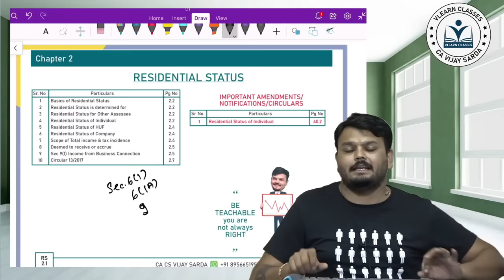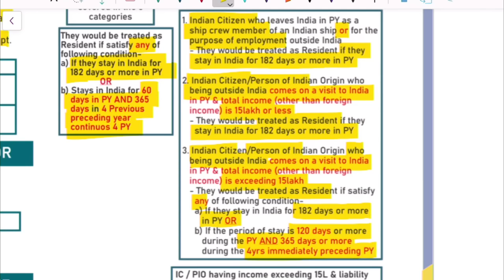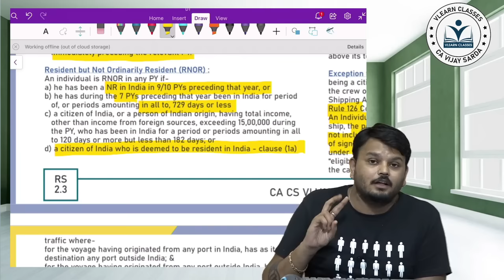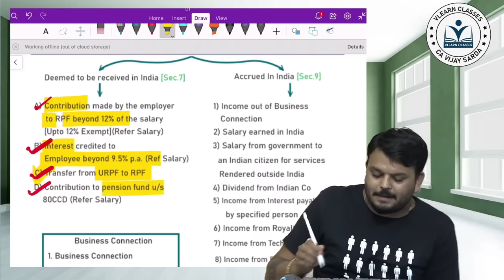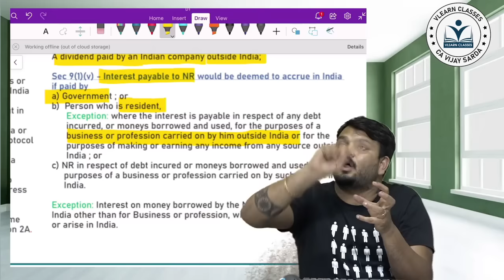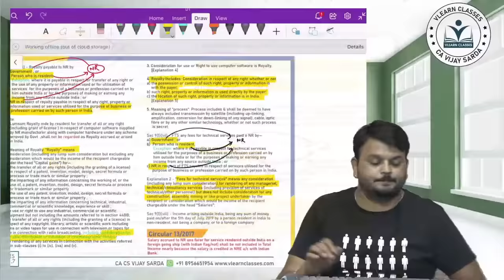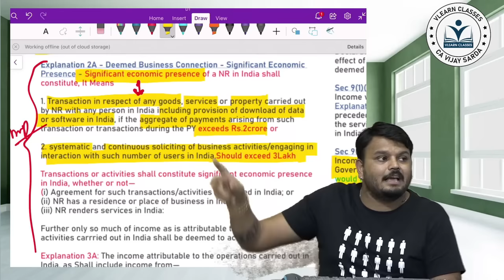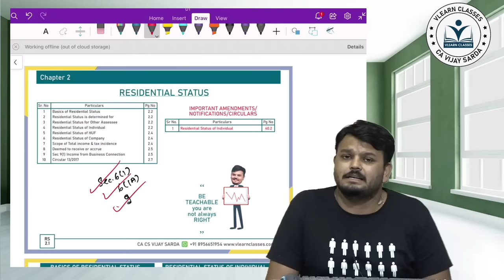Residential Status | CA & CMA Inter | Direct Tax | Quick Revision for Nov. & Dec. 2022 Exam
For Updates & Free Audio Revision and MCQ Quiz Daily and Many more Free Beneficial Content - Telegram